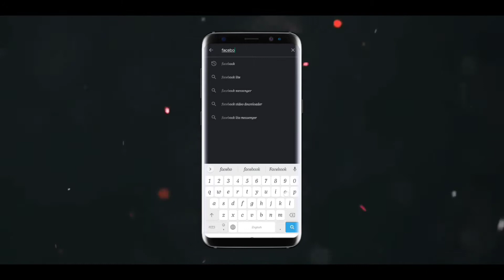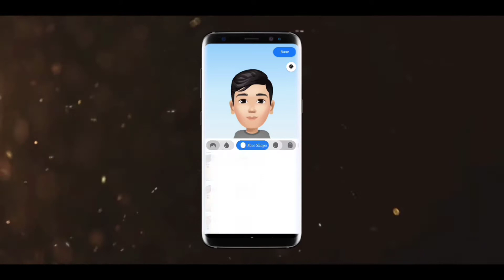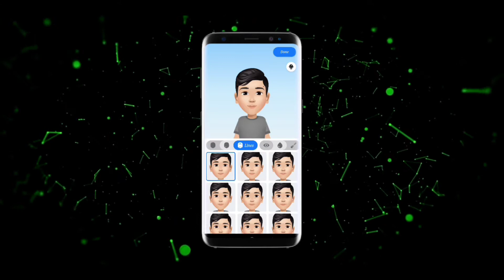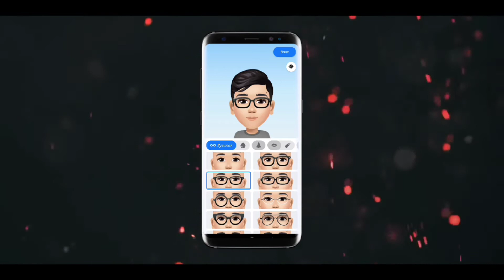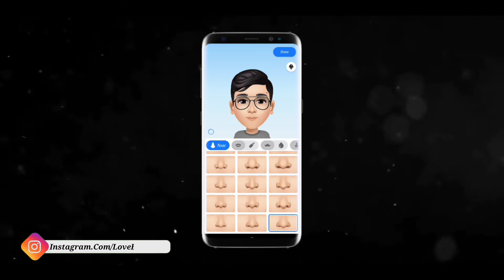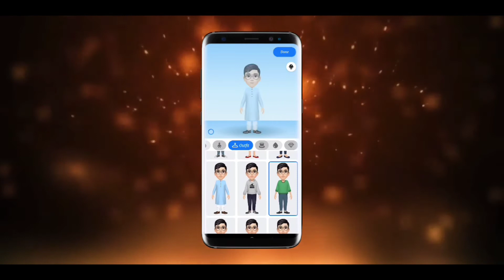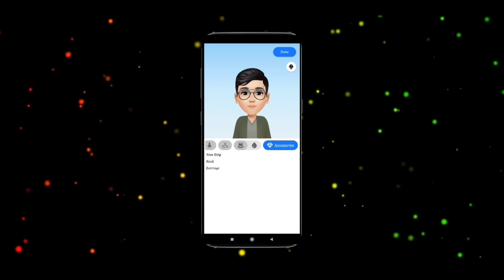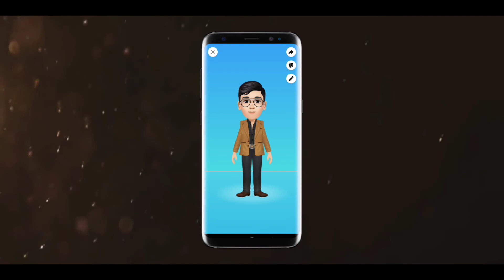HOW TO CREATE FACEBOOK AVATAR STICKERS🔥🔥🔥 IN JUST 5 MINUTES | Facebook Par Banao Apna Stickers Look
How to Create Facebook Avatar Sticker | Facebook par banao Apna Sticker | Facebook Avatar,How to create Facebook Avatars |अपना फेसबुक अवतार बनाओ 1 मिनट में,How to Create a Facebook Avatar | Facebook Avatar Tutorial Bangla | Facebook Avatar Tutorial,How To Make A Facebook Avatar Sticker 2020 Facebook Update NEW FEATURE,Make Sure to Like and Share

Canon 200D
Canon 50mm Lens
Boya BY-M1 Mic
BOYA by-MM1 Shotgun Mic
Sonia PH 770 Tripod
Sonia Light Stand LS-250
Lenovo Ideapad 330 Laptop